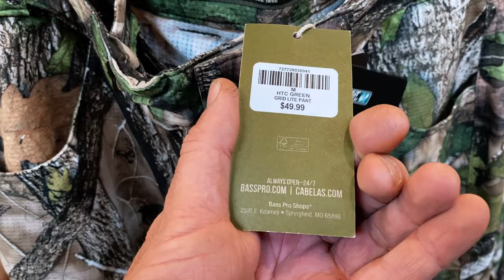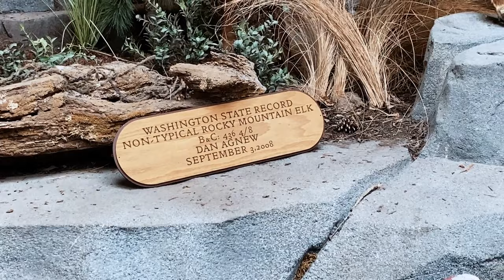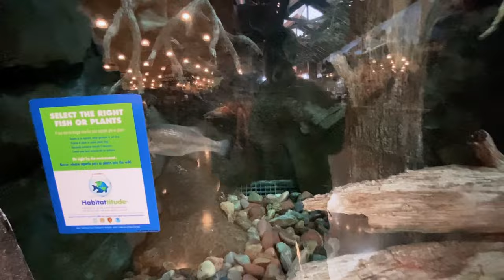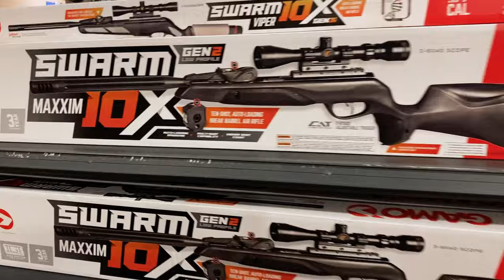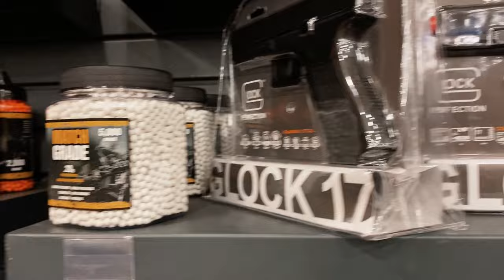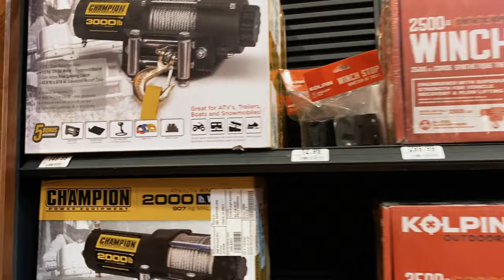Cabela’s GUNS Bows Camo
@Cabela-s Outdoors and Survival metropolis. Beautiful Guns...GLOCK Kimber S&W Beretta HK. Quality Gerber and Leatherman gear. Endless sparkly waves of SITKA soft camo. Cabela's is a legendary USA company. They support multiple VETERANS programs and different WILDLIFE and NATURE conservation partners and projects. Nostalgic proud feeling whenever i enter. HT